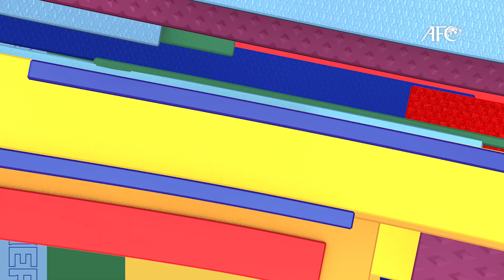Lebanon head coach, Jamal Taha, shares his views ahead of the draw on July 1